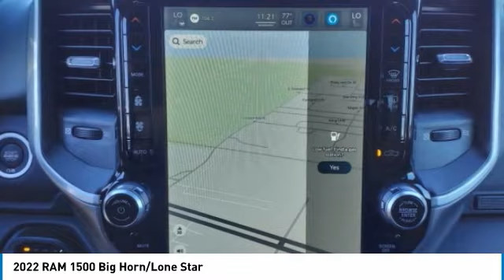2022 RAM 1500 Bartow FL NN424309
2022 RAM 1500 Big Horn/Lone Star

1425 W. Main St.

Priced below KBB Fair Purchase Price! Factory MSRP: $67,949 Bright White Clearcoat Ram 1500 Big Horn/Lone Star 4WD HEMI 5.7L V8 Multi Displacement VVT 8-Speed AutomaticThe THUNDER has come to Bartow, Florida! Come feel the difference of a family owned hometown dealer. Come and get...THUNDER STRUCK! Fresh Oil Change, Completely Detailed Inside and Out, This vehicle has been put through our 125 point inspection by our ASE Certified Master Technicians. At Thunder Chrysler, we carry the cleanest, lowest mileage vehicles that we can find! We pride ourselves in offering the best vehicles at fair prices! Thunder Chrysler is proudly serving.. Bartow, Lakeland, Mulberry, Lakeland Highlands, Highland City, Eagle Lake, Wahneta, Auburndale, Winter Haven, Homeland, Fort Meade, Bradley Junction, Plant City, Kathleen, Lake Wales, Tampa, Orlando. We also service the following States... Georgia, Alabama, South Carolina & more. *Price excludes tax, tag, dealer installed options, $149 electronic filing fee and $999 dealer documentation fee.Price guarantee may require VIN/stock number information to ensure accuracy. Please contact dealer for full disclosure on all pricing.